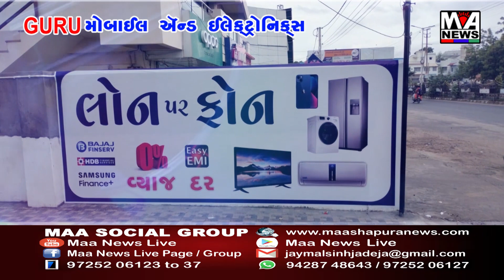સુત્રાપાડા તાલુકાના પ્રાસલી મોગલધામ મંદિર ખાતે ભવ્ય લોકડાયરો યોજાયો